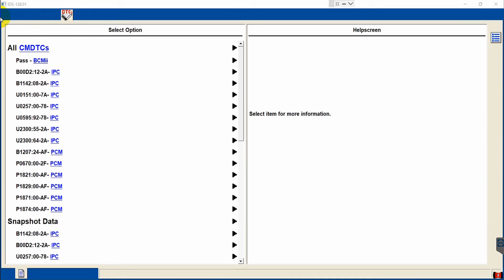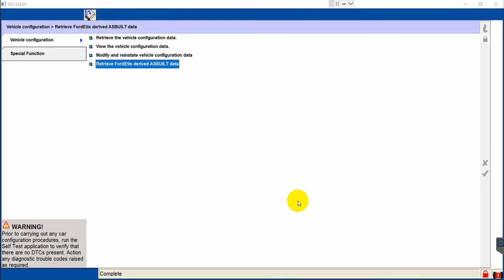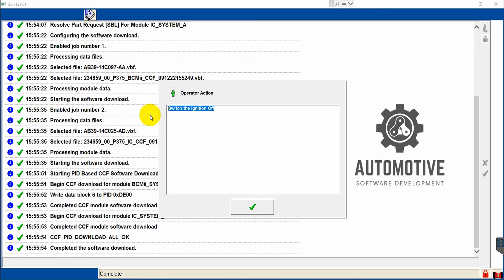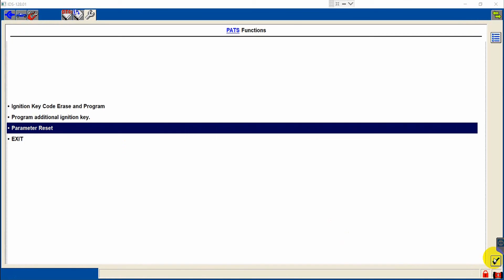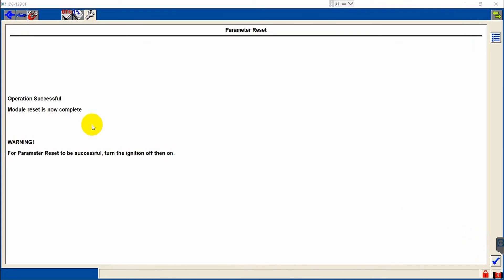PROGRAMMING BCMii | FORD RANGER 2.2L | IDS SOFTWARE